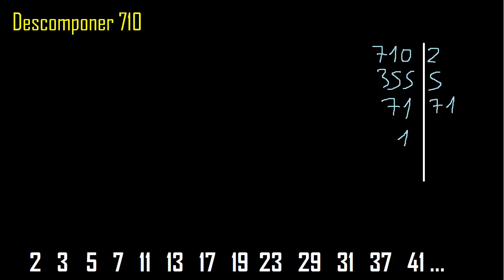Descomponer 710 , factorizar 710 en factores primos , cuantos factores primos , descomposicion